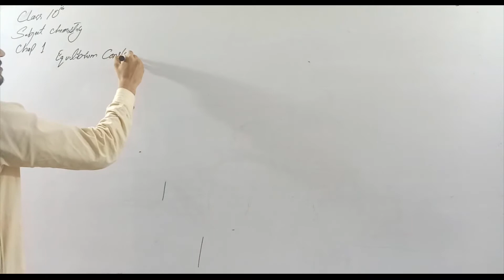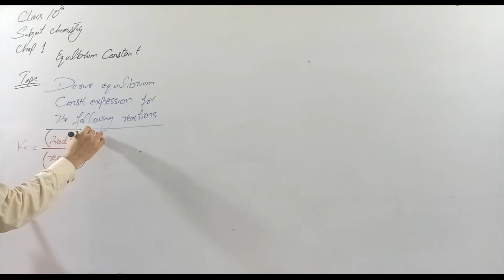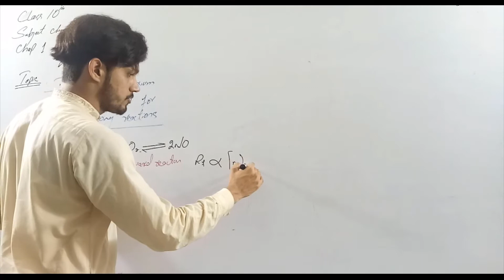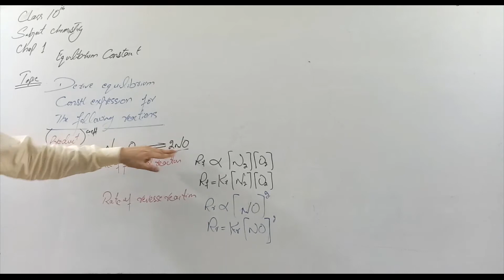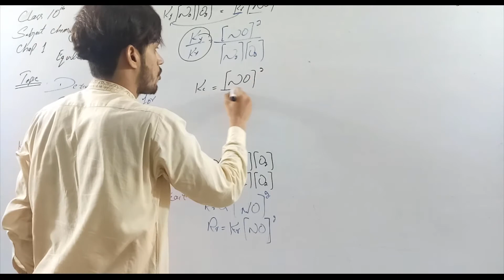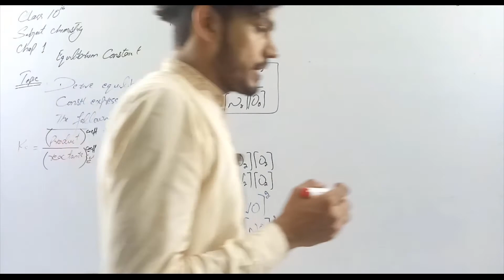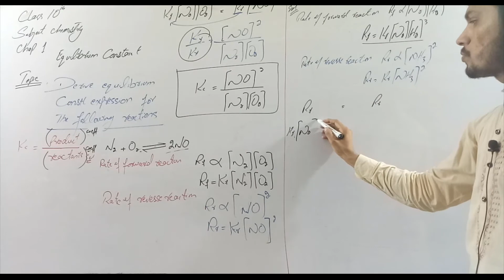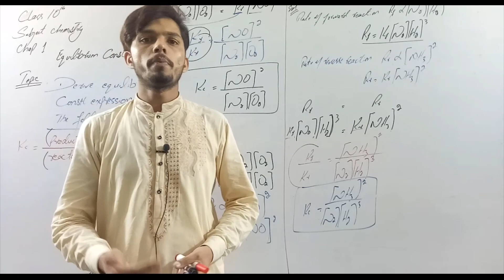Derive Equilibrium Constant Experssion 10\7\2020 | Chemistry Ch 1 Lec 6 10th Class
Derive Equilibrium Constant Experssion for following Reaction | Chemistry Ch 1 Lec 6 10th Class
This lecture is delivered to 10th Class by Prof. Noman at the platform of Al Umar Group of Institutions
Best Qualified
Multimedia Classrooms